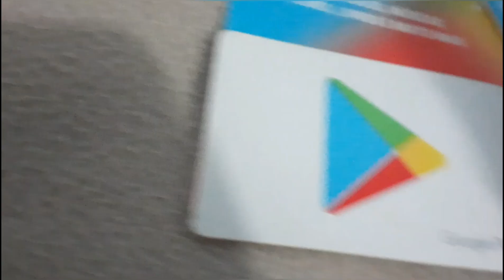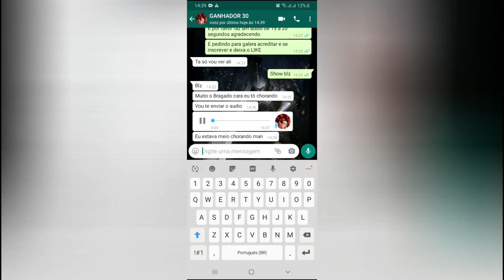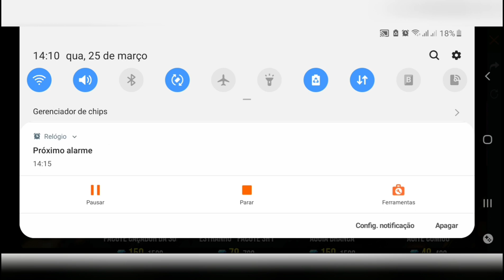GASTANDO GIFT CARD DE $100 NO FREE FIRE PELA PRIMEIRA VEZ 💎💎GEMADO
Gastando gift card $100 no free fire pela primeiras vez em diamantes

Salve galera! sejam bem vindo ao canal INSCREVASE e explode o LIKE . META10kLIKE COMPARTILHE.